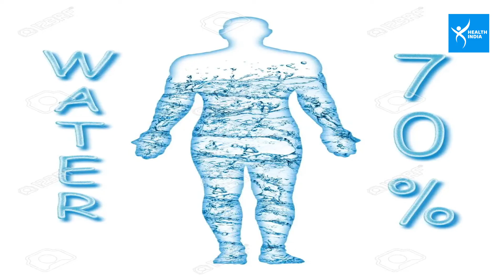Why Do We Feel Thirsty : क्यों लगती है प्यास और Body के लिए Water कितना जरूरी ? जान लीजिए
हमें क्यों लगती है प्यास, शरीर के लिए पानी क्यों है जरूरी ? जानिए क्या है इसका कारण,  देख लीजिए वीडियो...